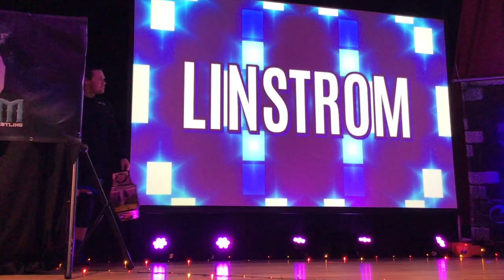Kingdome Pro Wrestling House Of Elite Vlog// September 21st 2019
whats good everyone welcme back to the channel and welcome back to another Kingdom Pro Wrestling Vlog..

UP COMING SHOWS ILL BE AT

SATURDAY OCTOBER 5TH WRESTLING GO YOU GO GIRL 2

FRIDAY OCTOBER 11TH WRESTLING GO SOMEBODY ONCE TOLD ME

OCTOBER 13TH FWA

OCTOBER 18TH PWA NIGHT 1 ONLY

OCTOBER 26TH IWA ST JOHNS PARK BOWLING CLUB

OCTOBER 27TH WRESTLE STRON DOJO

NOVEMBER 2ND KINGDOM PRO WRESTLING

NOVEMBER 9TH WRESTLING GO